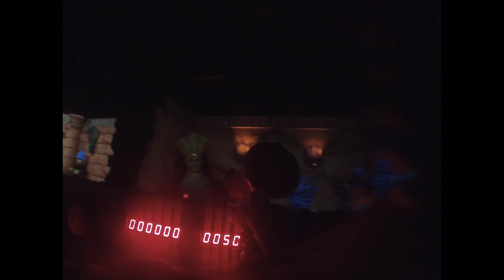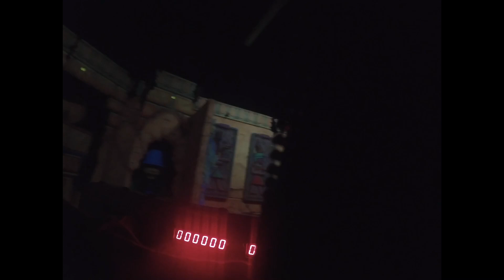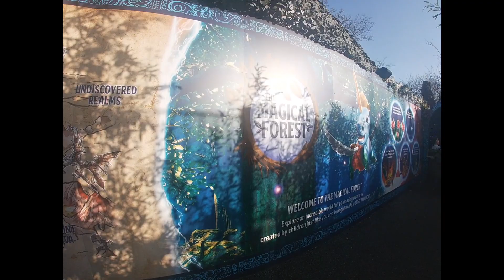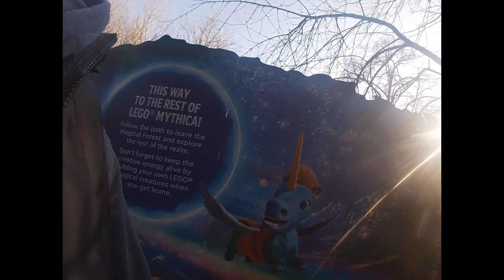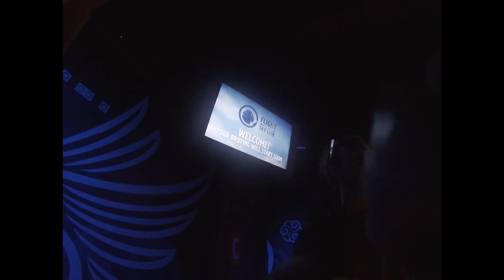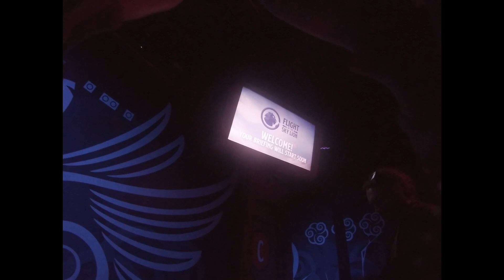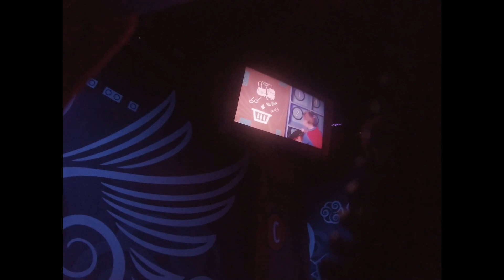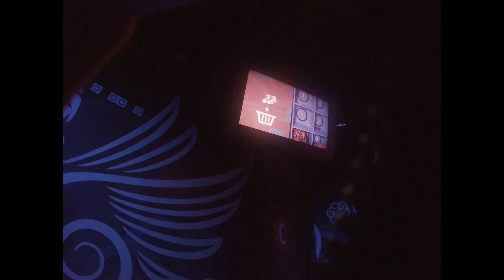Legoland Windsor Brick week Vlog 15th February 2023